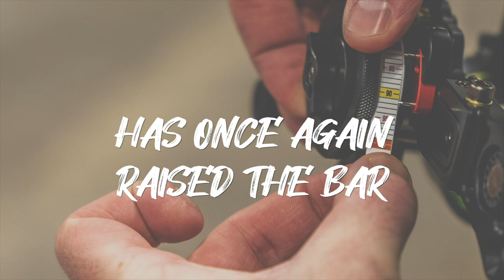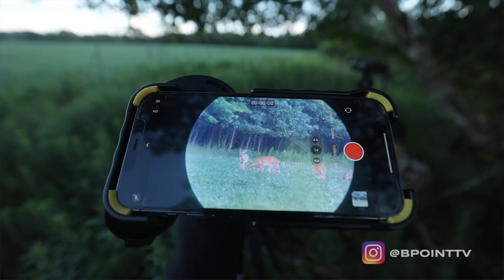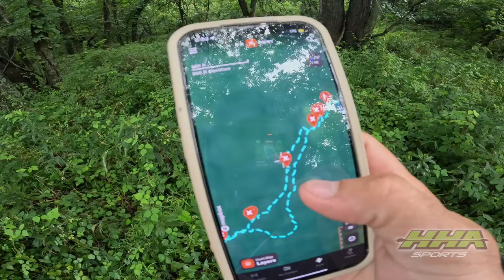Velvet Scouting Whitetails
The boys head out to do some velvet scouting for giant whitetails. The Interns Charlie and Ross hit the Iowa public land timber in search of monster bucks while in Wisconsin the Eastsiders are out on there private farms.